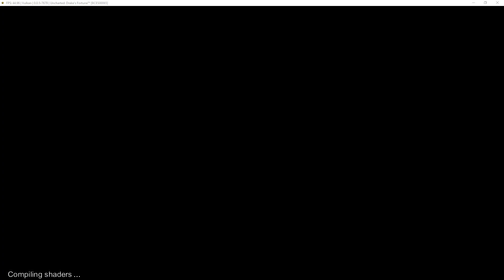[PS3 Emulator] RPCS3 v0.0.5 7678 | Uncharted Drake's Fortune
Pros
playable fps
no rendering problem if have correct settings
audio sounds fine

Cons
freezes randomly

Settings
LLVM
ASMJIT
Vulkan
Write Colour Buffers
Disable Async Shader Compiler

My spec:
GPU: RTX 2080 Ti
CPU: Intelt(R) Core(TM) i7-7800X CPU @ 3.50GHz
Memory: 32 GB RAM (31.71 GB RAM usable)
Operating system: Microsoft Windows 10 Home